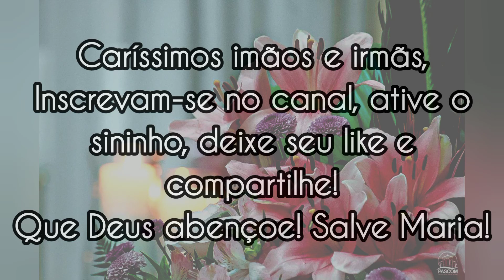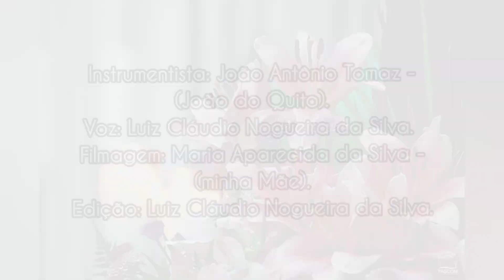O MEU REINO TEM MUITO A DIZER! |Letra: José Thomaz Filho | Música: Fr. Fabreti.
O MEU REINO TEM MUITO A DIZER!
(Processional da Comunhão | Tempo Comum)

Letra: José Thomaz Filho
Música: Fr. Fabreti

1. O meu Reino tem muito a dizer, / não se faz como quem procurou, / aumentar os celeiros bem mais e sorriu. / Insensato, que vale tais bens, / se hoje mesmo terás o teu fim? / Que tesouros tu tens pra levar além.

(Refrão): Sim senhor, nossas mãos  / vão plantar o teu Reino. / O teu pão vai nos dar / teu vigor, tua paz.

2. O meu Reino se faz bem assim: / Se uma ceia quiseres propor, / não convide amigos, irmãos e outros mais. / Sai à rua a procura de quem / não puder recompensa te dar, / que o teu gesto lembrado será por Deus.

3. O meu Reino quem vai compreender? / Não se perde na pressa que tem, / sacerdote e levita que vão se cuidar. / Mas, se mostra em quem não se contém, / se aproxima e procura o melhor
/ para o irmão agredido que viu o chão.

4. O meu Reino não pode aceitar, /quem se julga maior que os demais /por cumprir os preceitos da lei, um a um. / A humilde de quem vai além /
e se empenha e procura o perdão, /é o terreno onde pode brotar a paz.

5. O meu Reino é um apelo que vem, / transformar as razões do viver, / que te faz desatar tantos nós que ainda tens. / Dizer sim é saberes repor / tudo quanto prejuízo causou,
dar as mãos, / repartir, acolher, servir!

Instrumentista: João Antônio Tomaz - (João do Quito).
Voz: Luiz Cláudio Nogueira da Silva.
Filmagem: Maria Aparecida da Silva - (minha Mãe).
Edição: Luiz Cláudio Nogueira da Silva.